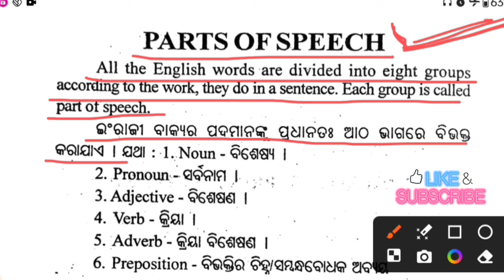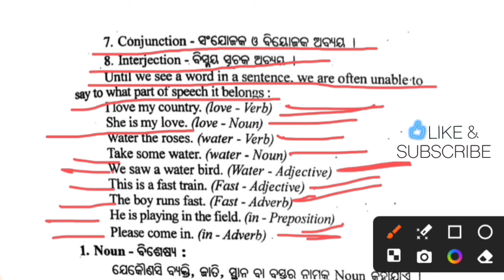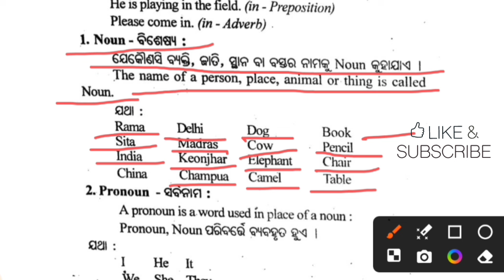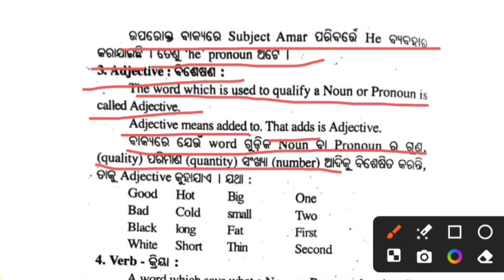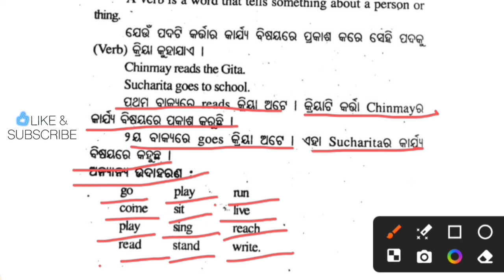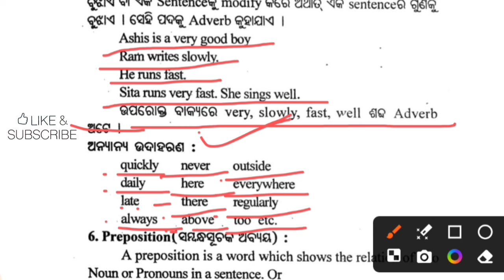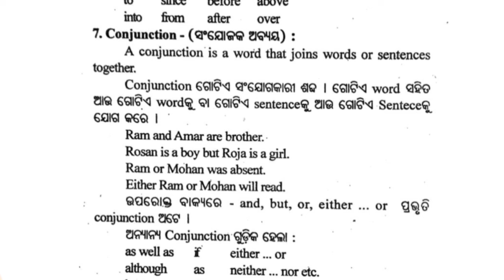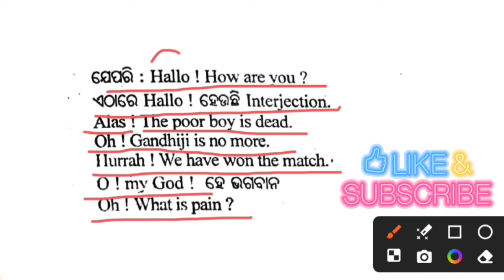ଇଂରାଜୀ ବ୍ୟାକରଣ "PARTS OF SPEECH" ସମ୍ପୂର୍ଣ୍ଣ ସରଳ ବର୍ଣ୍ଣନା ସହିତ/"PATRS OF SPEECH"ର ସମ୍ପୂର୍ଣ୍ଣ ବର୍ଣ୍ଣନା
@ଇଂରାଜୀ ବ୍ୟାକରଣ "PARTS OF SPEECH"//ENGLISH GRAMMAR "PATRS OF SPEECH ସମ୍ପୂର୍ଣ୍ଣ ବର୍ଣ୍ଣନା ସହିତ.

About this video:
Ei video re ame ingraji byakarana parts of speech ra sampurna byakhya sahita barnana kariachhu, jahaku chhatra chhatri Mane dekhila matre sahajare bhuliba sampurna asambhaba, Sethipain yatha sighra ei video ti dekhi nijara gyana ku bikasita Kariba sahita jibana ra saphalata ku sunischita Kariba huantu.